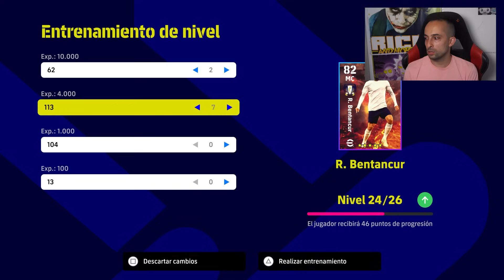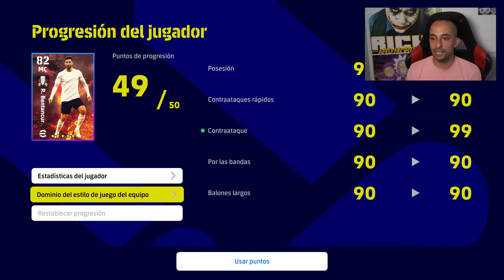JUGADOR TREMENDO Y DE REGALO eFootball | BillyJoker.